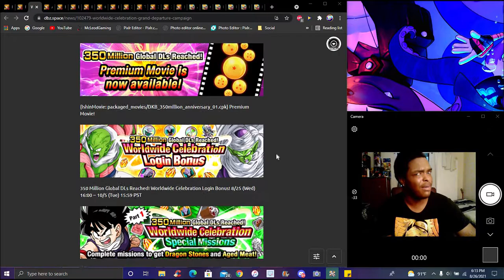IT'S FINALLY HERE!!! THE 350 ML DL's HAS OFFICIALLY BEGUN ON GLOBAL & JPN! DBZ Dokkan Battle